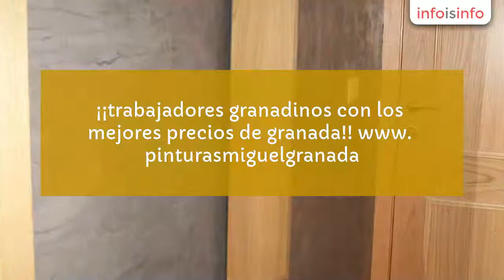Reformas locales en Las Gabias - Pinturas Miguel - InfoIsInfo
Pinturas Miguel, Reformas locales en Las Gabias. Más Información

Pinturas Miguel - profesionalidad y limpieza usando los mejores
materiales y maquinaria del mercado. y ademas. . . . ofertas todos los
meses: alisado de habitaciones desde 290€. pintado de pisos
con pintura plastica de alta calidad desde 350€. estucos a la cal desde
15€/m. estuco metalizado desde 20€/m colocacion de papel pintado desde
5€/m todo tipo de trabajos de pintura. ¡¡trabajadores granadinos con los
 mejores precios de granada!! www. pinturasmiguelgranada. com

Todo tipo de trabajos de pintura.